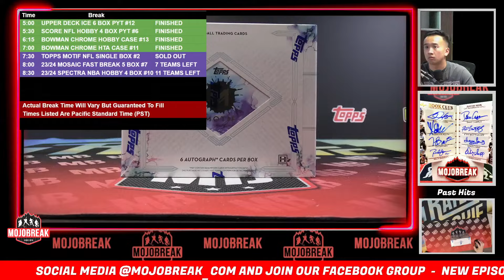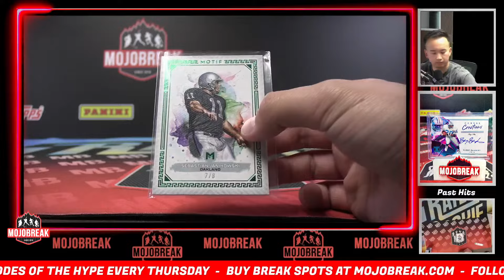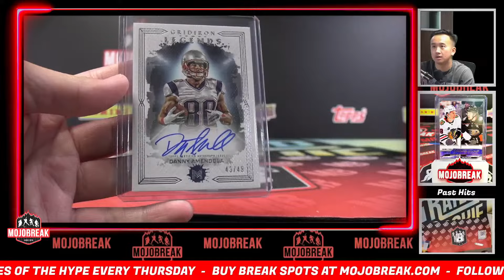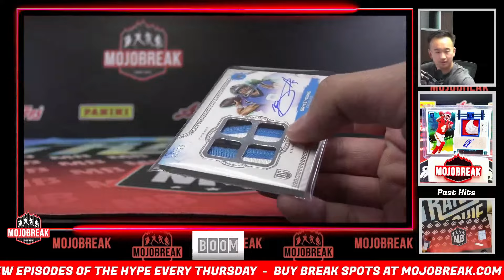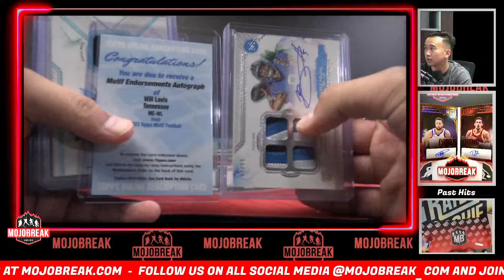Pick Your Team #2 - 2023 Topps Motif Football Hobby Single Box - 9.17.24